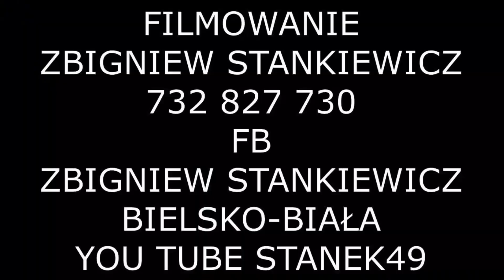STANEK49 Cz8 KONKURS O TYTUŁ GÓRALSKA MISS MAŁA JETELINKA Cz.2 XXVII DNI ISTEBNEJ 14.07.2024